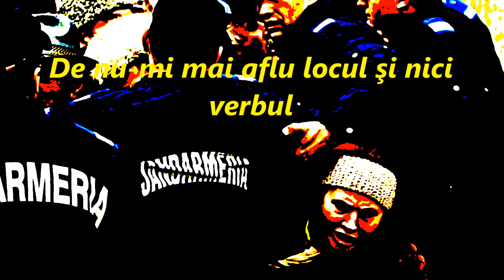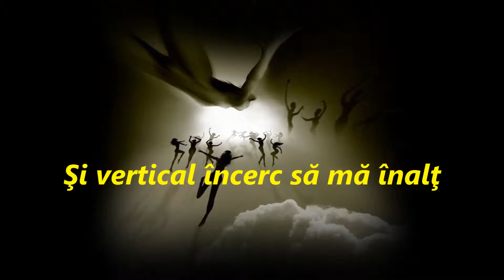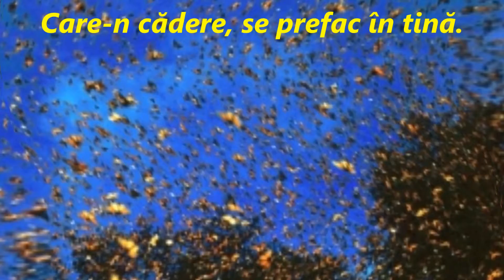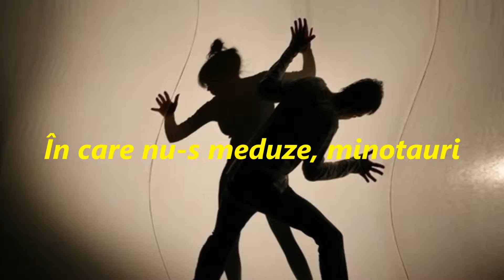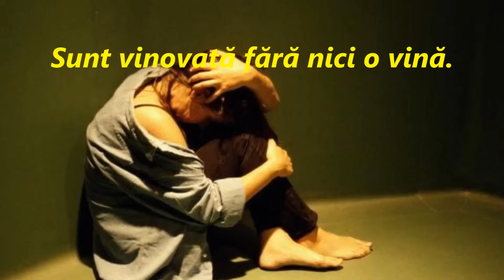O LUME... - Dabija 58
O LUME... - Delia Staniloiu

O lume rea, urâtă şi perversă
Îmi paroxează sistematic nervul
De nu-mi mai aflu locul şi nici verbul
Prin viaţa consumată-ntr-o aversă.

Mă-ndrept către speranţă cu lumină
Şi vertical încerc să mă înalţ
Dar, scrijelesc a fluturilor smalţ
Care-n cădere, se prefac în tină.

Mă tot repet, mizeria desfid
Alung urîtul, ura sau tristeţea
Legând cu lanţuri grele tinereţea
Ca bâtrâneţii uşa sţă-i închid.

Sunt pour toujur captivă în sistem
Şi claustrată în himerice coclauri
În care nu-s meduze, minotauri
Un areal de care permanent mă tem.

Prefigurînd o lume androgină
Rătăcitoare prin planeta Ning,
Trăită-n ireal, dar de-o ating
Sunt vinovată fără nici o vină.